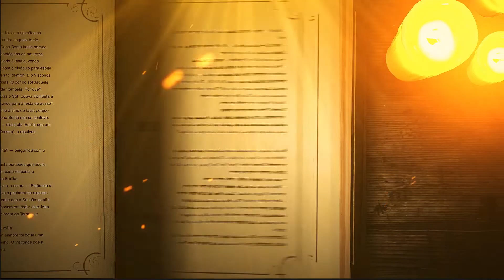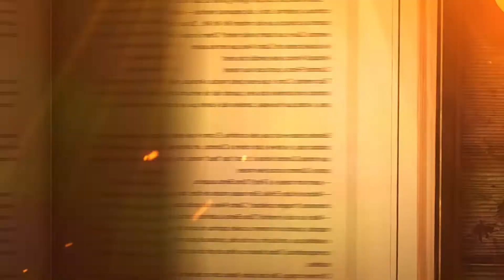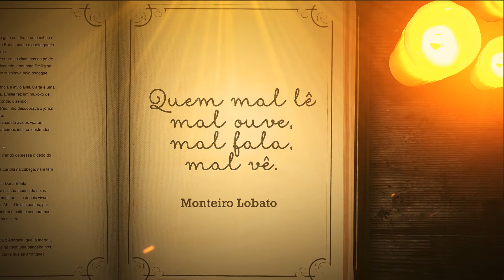PLENUS - EU RECOMENDO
PLENUS COLÉGIO E CURSO - PETROLINA-PE
CLUBE DA LEITURA
PROJETO LEIA
PROJETO LEIA MAIS